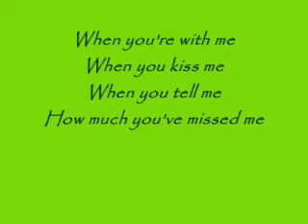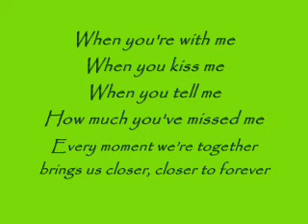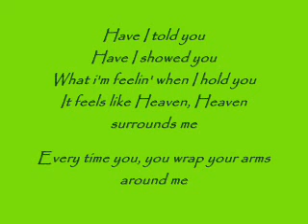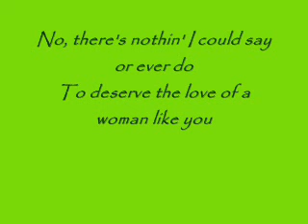A Woman Like You- Johnny Reid (w/lyrics)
Johnny Reid's new hit single "A Woman Like You" off his newest album Dance With Me.
I just recently bought the album and I am in complete love with it. I hope to maybe be able to make a video for a couple of the other songs on that album such as "Old Flame" and "Hey Oh". For now, we'll see how much time I have...